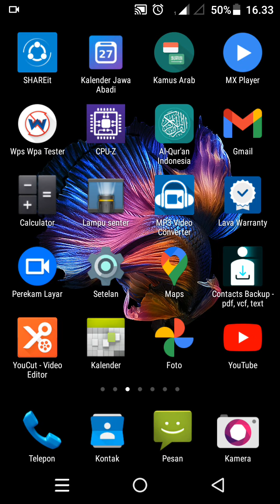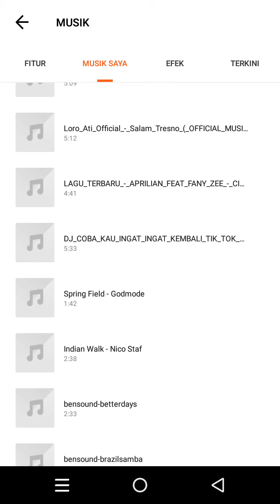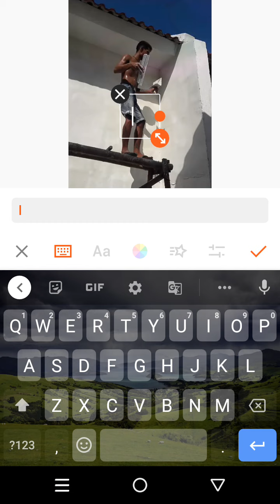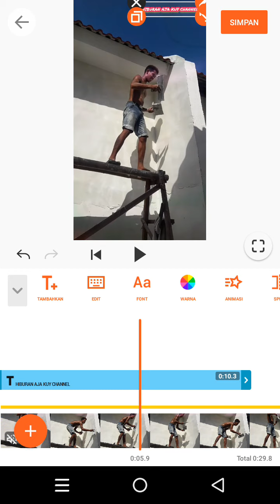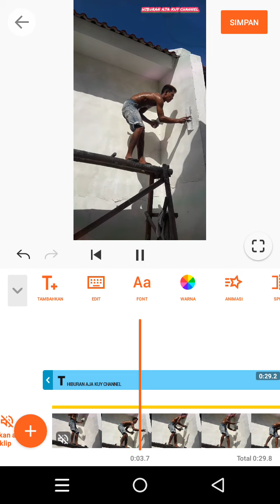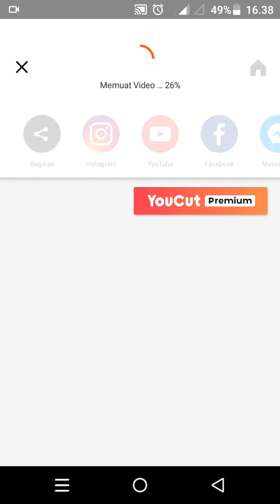CARA MENGEDIT VIDEO DI HP YANG BAGUS SIMPEL DAN SANGATLAH MUDAH||CUMA PAKAI APLIKASI INI!!!!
halo boskuuu sebelumnya aku mau mengucapkan terima kasih banyak kepada kalian semua karena kalian semua sudah mendukung Channel kami 🙏🙏